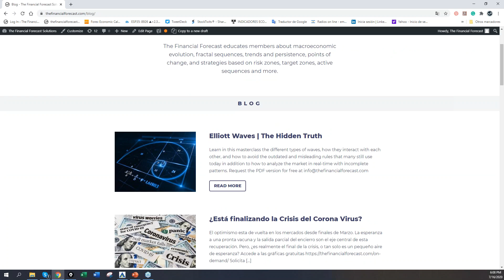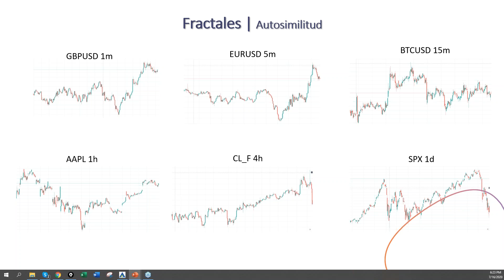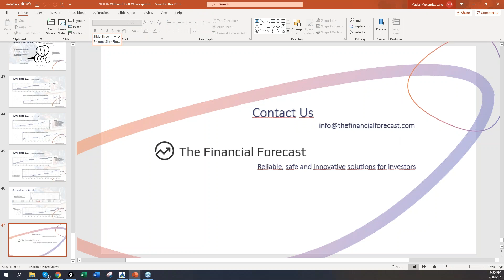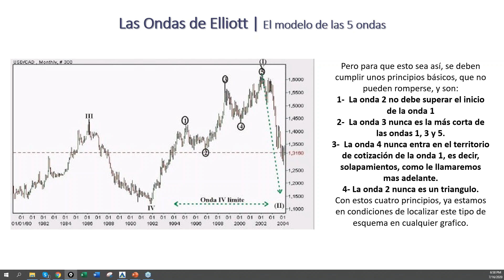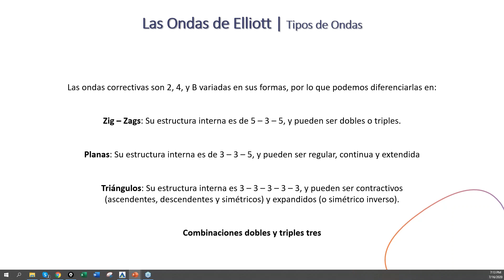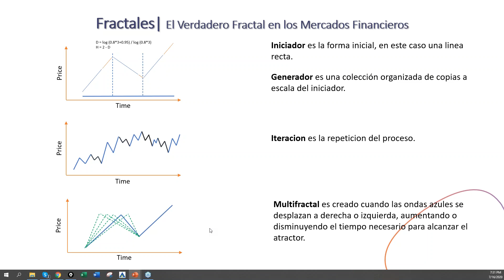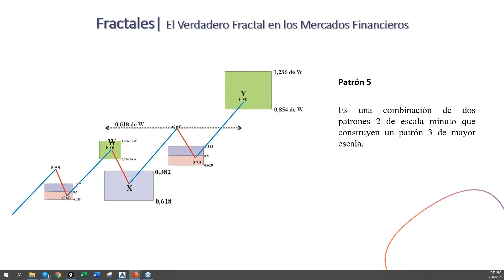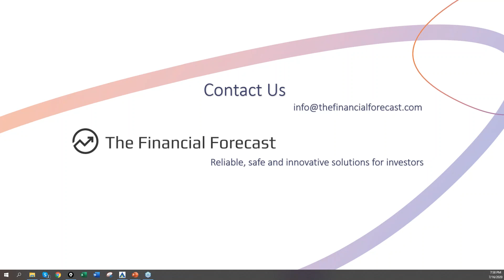Ondas de Elliott | La Verdad Oculta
Aprende en esta masterclass a identificar los diferentes tipos de ondas y cómo éstas interactúan entre sí para crear los diversos patrones presentes. Ademas como analizar el mercado en tiempo real con patrones incompletos y a evitar las reglas obsoletas en el principio.